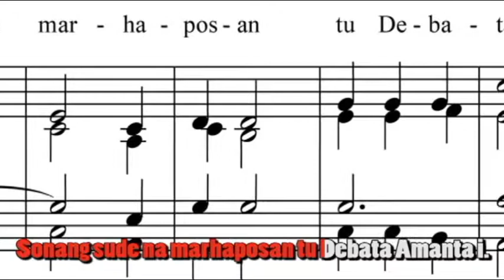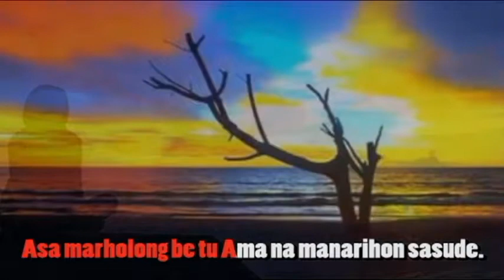BETK 368 Sonang Sude Na Marhaposan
Dimainkan berdasarkan partitur organ BETK (Buku nyanyian gereja katolik berbahasa Batak Toba)